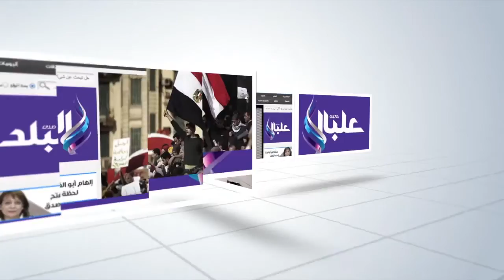"الباز": نجاح الاستثمار فى قناة السويس يتوقف على التيسيرات الحكومية